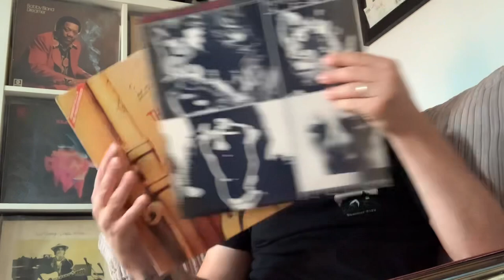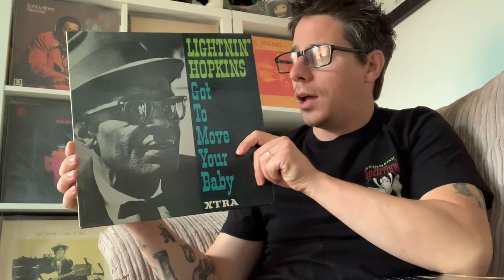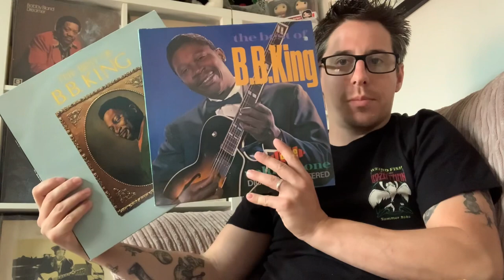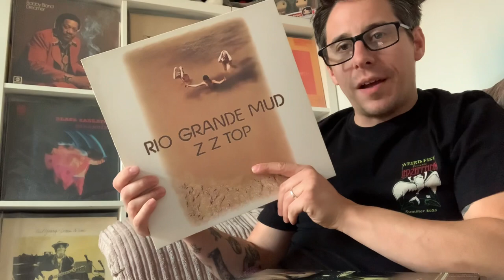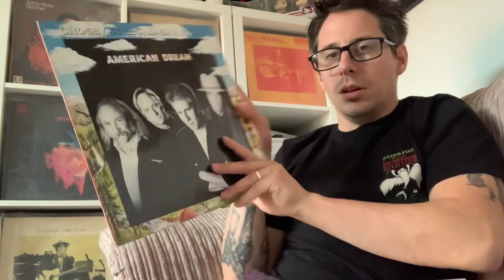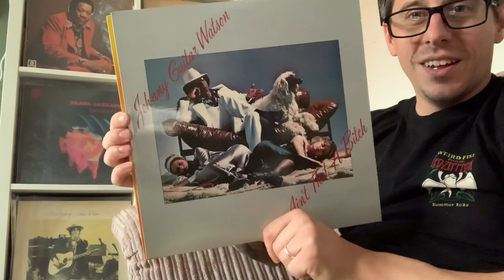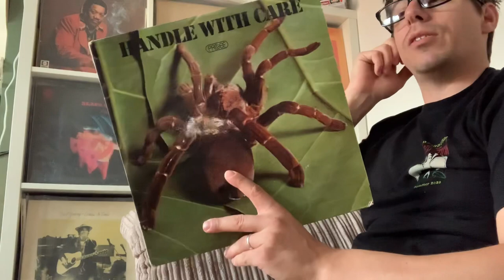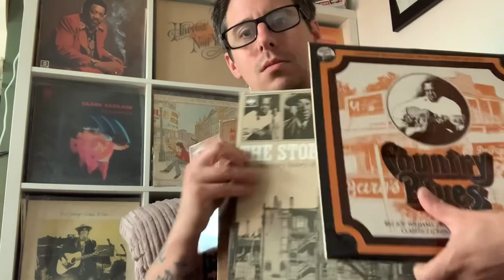I PURCHASED MY FIRST RECORD COLLECTION!!! To be more involved with the vinyl community.